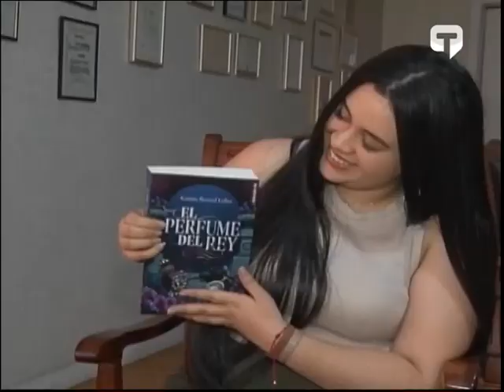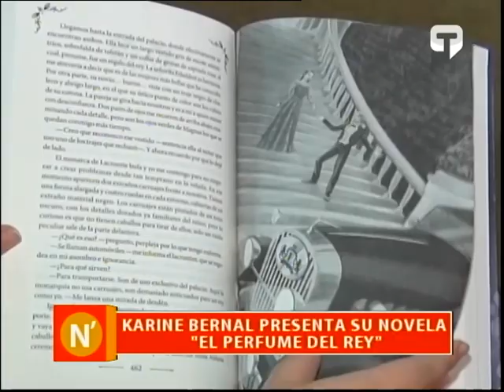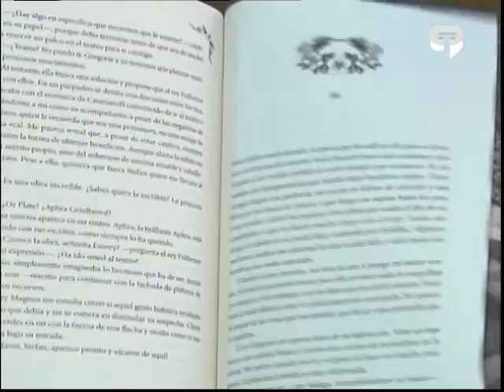Karine Bernal presenta su novela El perfume del Rey